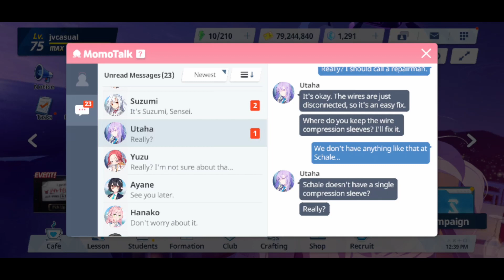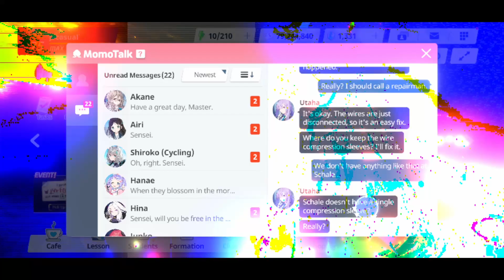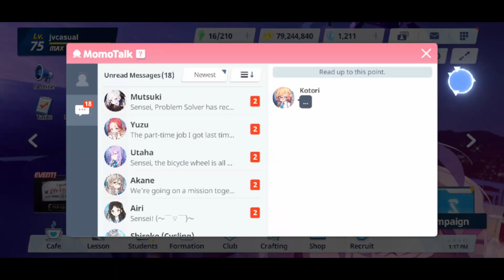Blue Archive - Ako summon - F2p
Farming Momo Talk to get to pity for my Ako. My summoning for this game is terrible like always. Watch my pain and suffering to get the one the best support in the game. Finally had enough Pyroxene for her on the last day.

Free to play is the way to go.

JVcasualgamer